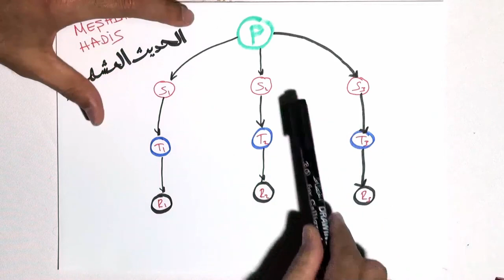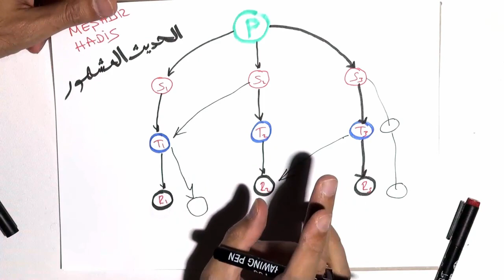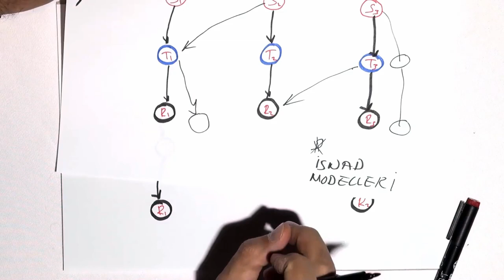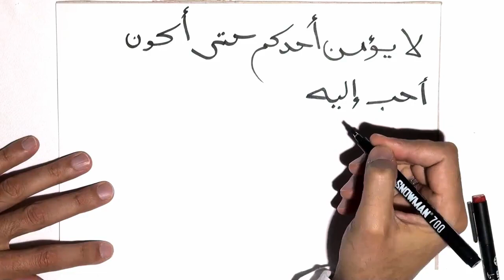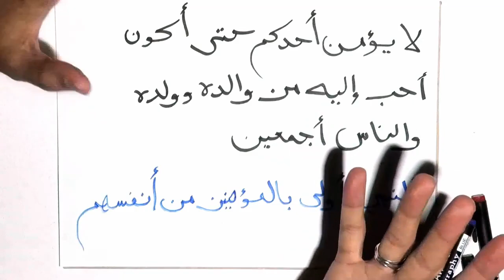Hadis Usulü 16.c – Aziz hadisler ve örnekleri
Hadis Usulü 16. Ders - Prof. Dr. Halis AYDEMİR dersinden alıntıdır. Dersin tamamına buradan ulaşabilirsiniz: